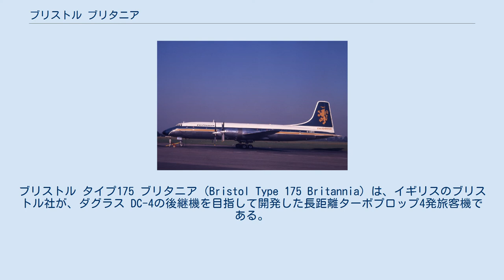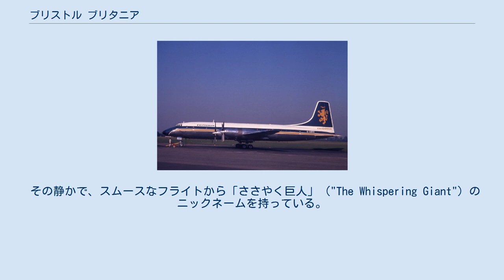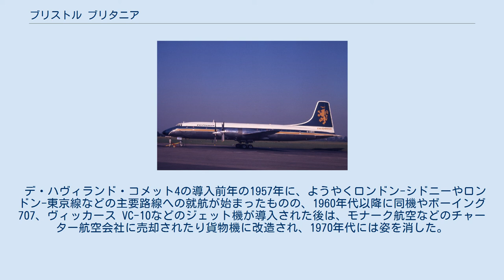ブリストル ブリタニア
ブリストル タイプ175 ブリタニア（Bristol Type 175 Britannia）は、イギリスのブリストル社が、ダグラス DC-4の後継機を目指して開発した長距離ターボプロップ4発旅客機である。
 第二次世界大戦後の1947年に開発が始まり、1952年に初飛行したが、エンジンに問題がありその後の開発に手間取り、その解決策が見つかる間に2機の原型機が失われた。
 そうしている間にもイギリスでは同年に世界初のジェット旅客機であるデ・ハビランド DH.106 コメットIが、アメリカでは経済的なボーイング707やダグラス DC-8といったジェット機の開発が為された。
 そのため1960年に生産が終わるまでに、わずか85機が生産されただけであった。
ブリタニアは西側の長距離ターボプロップ旅客機では最高峰であるといわれているが、同じイギリス製の中距離のビッカース バイカウントよりもはるかに生産数が少ない。
 その静かで、スムースなフライトから「ささやく巨人」（"The Whispering Giant"）のニックネームを持っている。
 第二次世界大戦中に戦後イギリスが開発する旅客機を審査した、いわゆるブラバゾン委員会の4種類の旅客機のうち、ブリストルはそのうちType IとType IIIの契約を得た。
その後エンジンについて紆余曲折を経た上で、当初の48人乗りからさらに大きなブリタニアが完成した。
 しかしながら開発に手間取ったために受注が伸び悩み、主に中距離帝国ルート（Medium Range Empire/MRE）向けに開発された量産型の100型シリーズはわずか15機が英国海外航空（BOAC）に引き渡されたに過ぎず、イギリス空軍には貨客混載タイプの250型を23機を受注したが、胴体を延長した300型ではBOACの18機以外には大口の受注が得られず、経済的に成功したとはいえない結果に終わった。
 デ・ハヴィランド・コメット4の導入前年の1957年に、ようやくロンドン-シドニーやロンドン-東京線などの主要路線への就航が始まったものの、1960年代以降に同機やボーイング707、ヴィッカース VC-10などのジェット機が導入された後は、モナーク航空などのチャーター航空会社に売却されたり貨物機に改造され、1970年代には姿を消した。
 カレドニアン航空の175ブリタニア312